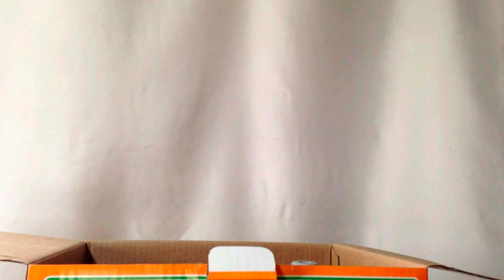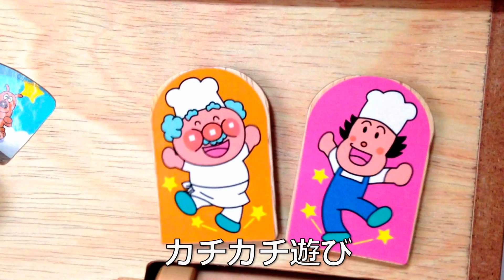アンパンマン 遊びいっぱい木のパン工場